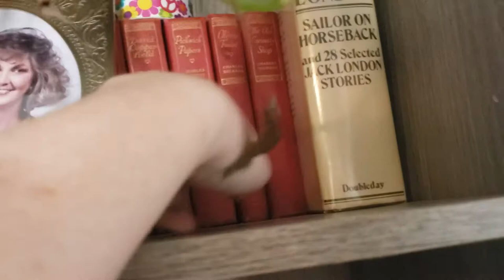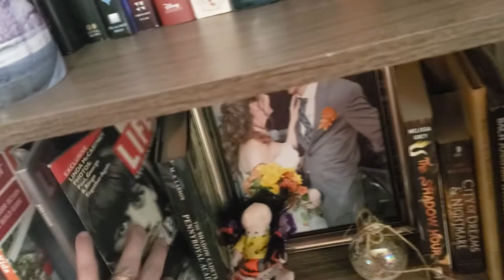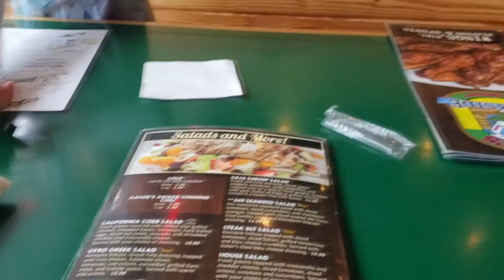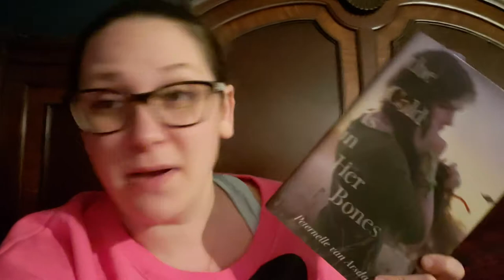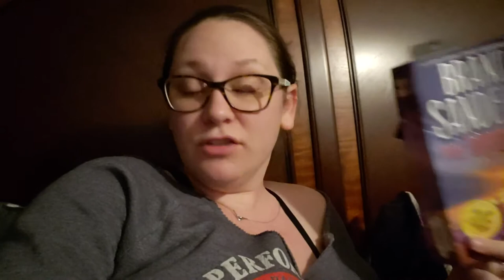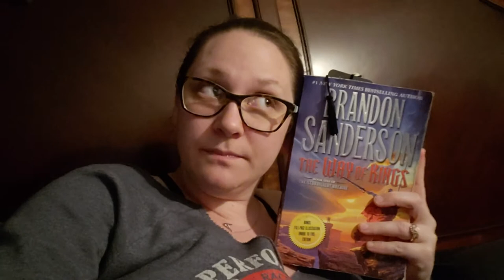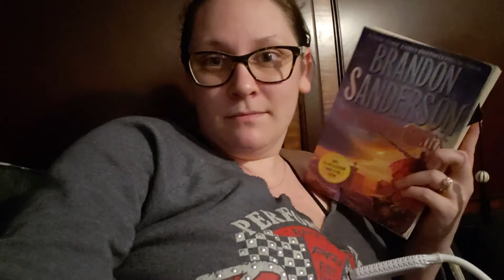Throne of Glass, The Cold is in Her Bones, Sonic Movie Reading Vlog